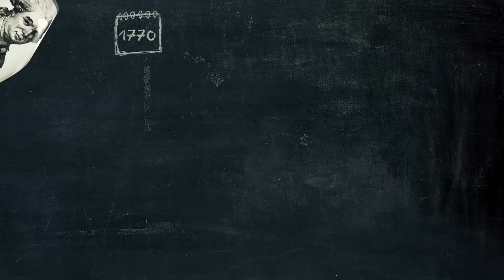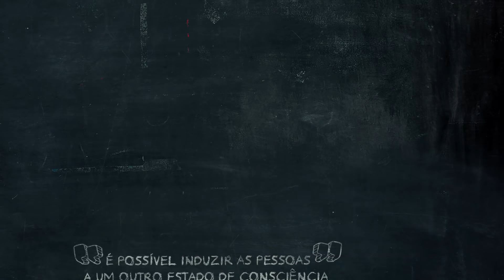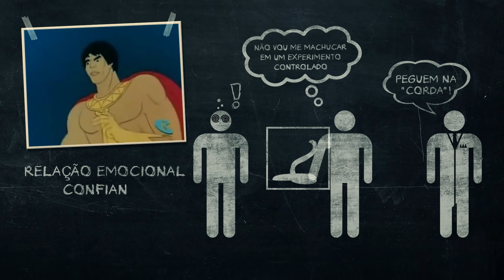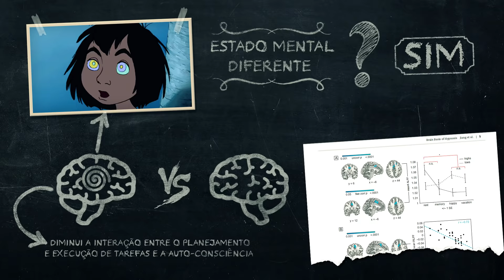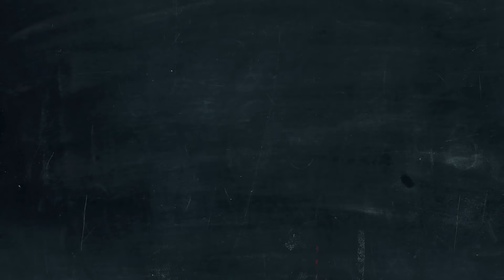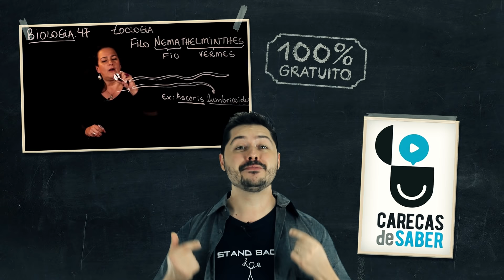Hipnose | Nerdologia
CARECAS DE SABER

No Nerdologia de hoje, vamos ver como funciona a hipnose.

The Age of Wonder: How the Romantic Generation Discovered the Beauty and Terror of Science, por Richard Holmes

FONTES
- Piccione, Carlo, Ernest R. Hilgard, and Philip G. Zimbardo. "On the degree of stability of measured hypnotizability over a 25-year period." Journal of Personality and Social Psychology 56, no. 2 (1989): 289.
- Ploghaus, Alexander, Lino Becerra, Cristina Borras, and David Borsook. "Neural circuitry underlying pain modulation: expectation, hypnosis, placebo." Trends in cognitive sciences 7, no. 5 (2003): 197-200.
- Conn, Jacob H. "The myth of coercion through hypnosis: A brief communication." International Journal of Clinical and Experimental Hypnosis 29, no. 2 (1981): 95-100.
- Kinnunen, Taru, Harold S. Zamansky, and Martin L. Block. "Is the hypnotized subject lying?." Journal of Abnormal Psychology 103, no. 2 (1994): 184.
- Barber, Theodore Xenophon. "Antisocial and criminal acts induced by hypnosis: A review of experimental and clinical findings." Archives of General Psychiatry 5, no. 3 (1961): 301-312.
Harvard
- Jiang, Heidi, Matthew P. White, Michael D. Greicius, Lynn C. Waelde, and David Spiegel. "Brain Activity and Functional Connectivity Associated with Hypnosis." Cerebral Cortex (2016).
- Wagstaff, Graham F. "Hypnosis and the law examining the stereotypes." Criminal Justice and Behavior 35, no. 10 (2008): 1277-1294.
- Kihlstrom, John F. "The domain of hypnosis, revisited." The Oxford handbook of hypnosis: Theory, research and practice (2008): 21-52.